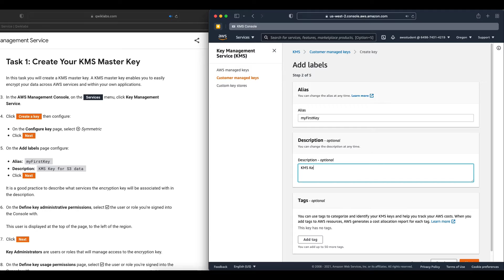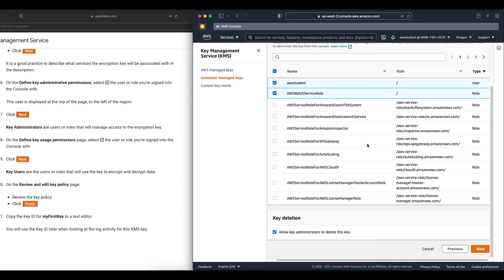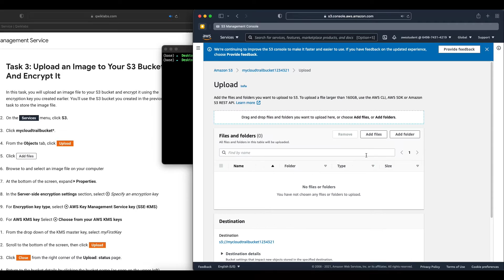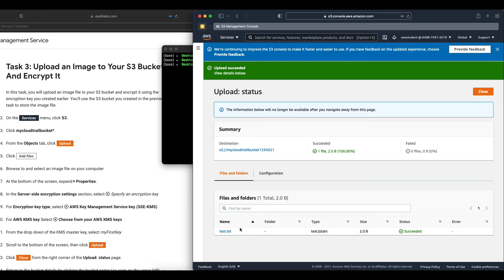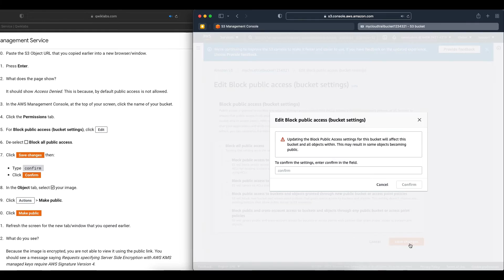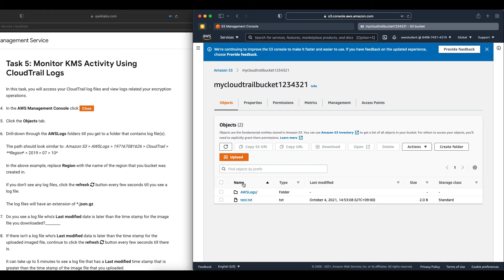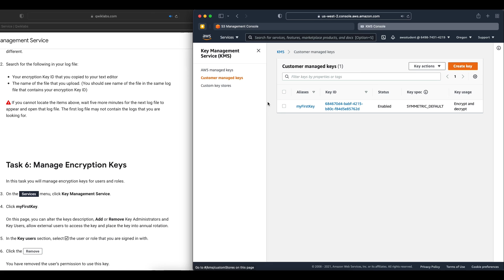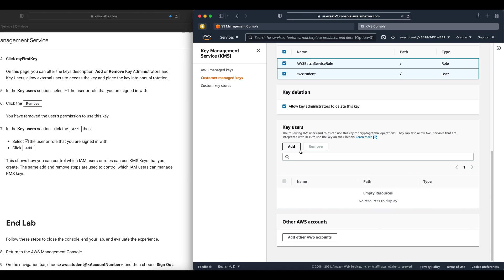Qwiklabs | Introduction to AWS Key Management Service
Solution for Qwiklabs lab named "Introduction to AWS Key Management Service"

[Timestamp]
00:00 Start Lab
00:04 Task 1: Create Your KMS Master Key
01:43 Task 2: Configure CloudTrail to Store Logs In An S3 Bucket
02:36 Task 3: Upload an Image to Your S3 Bucket And Encrypt It
04:54 Task 4: Access The Encrypted Image
06:47 Task 5: Monitor KMS Activity Using CloudTrail Logs
08:23 Task 6: Manage Encryption Keys